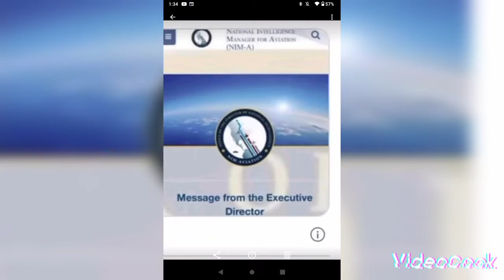UFO (UAP) on a Patch for the National Intelligence Manager for Aviation (NIM-A) 🛸👽✈️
Have you seen the new patch design for NIM-A ? What do YOU think it means?

Sources/Credits

Editing/Graphics. Videocook

Editor. Shelley Mumma